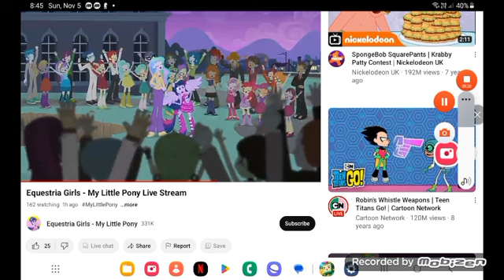may 10, 2024